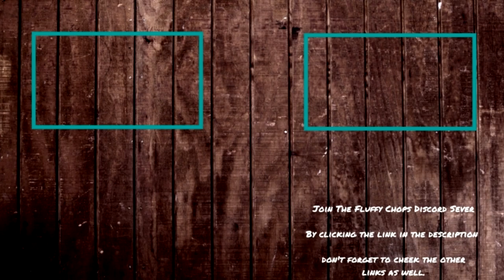Fluffy Chops Completes Saints Row 2 - Part 23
Today's Part: I did the taxi job . . . . . . Thats it, I didn't really do anything that entertaining this part unless you see me trying my hardest to get people to one side to the other as best as i can while crashing my car a bit entertaining that is.